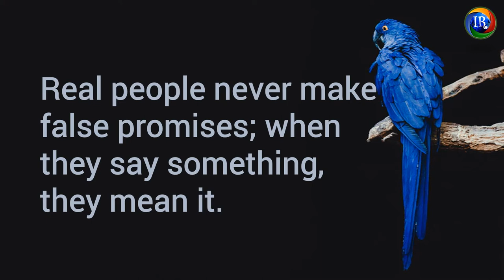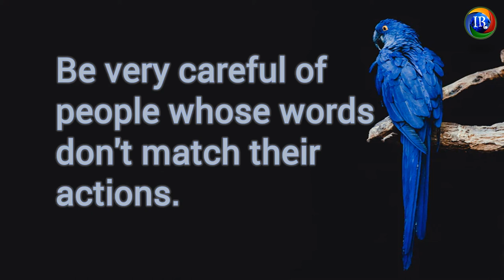Beware of Fake People | What are the signs of fake people..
It's important to understand the intention of the people, when someone praise you that does not mean that they really intended to appreciate your work, activities or accomplishment. Similarly when someone criticize you which means they try to help you to identify your week area so that you can improve yourself. This video tries to highlight some of the characteristics of fake people to be aware of it.